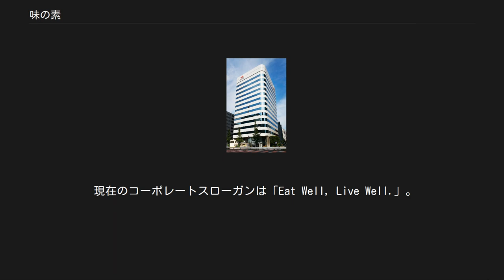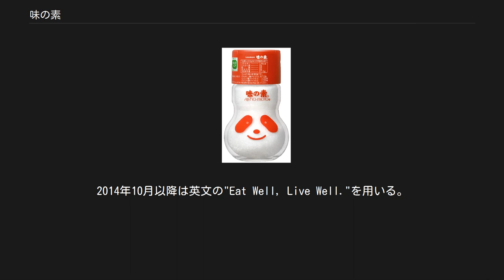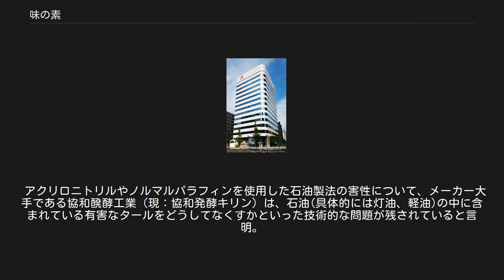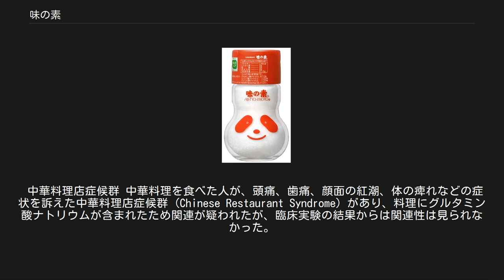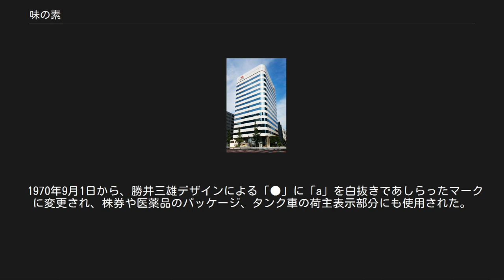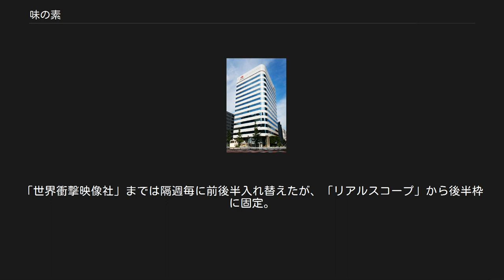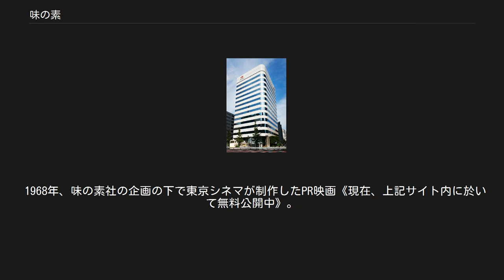味の素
味の素株式会社（あじのもと、英語: Ajinomoto Co., Inc.）は、日本の食品企業。
「味の素」は、同社が製造販売するL-グルタミン酸ナトリウムを主成分とするうま味調味料で、同社の登録商標（登録番号第34220号他）。
 現在のコーポレートスローガンは「Eat Well, Live Well.」。
 味の素は食品会社として広く認知されており、日本国内だけでなく世界各地にグループ企業や工場を持つ。
化粧品ブランド「Jino」などアミノ酸生産技術を活用したケミカル事業、医薬事業も行っている。
 食品事業[編集] 「味の素」「ほんだし」「クノール」「Cook Do」など アミノ酸事業[編集] グルタミン酸をはじめ、発酵法によるアミノ酸製造技術をもつ。
 医薬事業[編集] 主に以下の3分野がある。
 （提供スポンサー読みは『生活に笑顔をお届けする味の素』であった） （TVCMでは2009年（平成21年）10月から創業100周年記念スローガンとして先行導入されていた。
30秒版・60秒版のTVCMや提供読みでは2010年4月から2014年9月までは日本語表記の『おいしさ、そして、いのちへ。
』のみを用いた。
2014年10月以降は英文の"Eat Well, Live Well."を用いる。
30秒以上のTVCMではサウンドロゴの前にスローガンがナレーションされるが、企業CM以外はサウンドロゴと重なり、一部は当社のCM出演者がスローガンの読み上げをする場合もあった。
2017年10月のコーポレートブランドロゴの改定に伴い、2018年1月からはグローバルブランドロゴが一筆書きによって現れる新しいサウンドロゴとなり、30秒以上のTVCMでは従来通り"Eat Well, Live Well."のナレーションもある） 主要工場・研究施設は川崎事業所にあり、現在は部分的に改築を進めている。
 川崎事業所の所在地である「鈴木町」の地名は、創業者鈴木三郎助に由来する。
 「味の素グループ」も参照 1908年（明治41年）、東京帝国大学教授の池田菊苗が昆布のうま味成分はグルタミン酸ナトリウムであることを発見、創業者の二代目鈴木三郎助が工業化に成功した。
 開発当初は「味精」という名称であり、中華人民共和国など漢字文化圏では、現在も「味精」と呼ばれている。
「味の素」を商標登録した際には、石油系材料の表記を巡って争われた。
登録後は「味の素」は、日本ではうま味調味料の代名詞とされるほど普及した。
 「味の素」の主な原材料はL-グルタミン酸ナトリウム。
グルタミン酸ナトリウム(グルタミン酸ソーダ）はグルタミン酸のナトリウム塩のことで、この物質のL体が調味料として使用されている。
現在ではうま味調味料（現在「アミノ酸等」と商品には表示）と呼ばれる。
 製品には鰹節、シイタケのうま味成分である5'-リボヌクレオタイドナトリウム（呈味性ヌクレオチドのイノシン酸ナトリウムとグアニル酸ナトリウムなど）を2.5%配合している。
一般向けの「味の素」はL-グルタミン酸ナトリウムを97.5%配合しているが、業務用の「味の素S」は一般向けと処方が異なり、L-グルタミン酸ナトリウム99%、5'-リボヌクレオタイドナトリウムを1%配合している。
 食用グルタミン酸ナトリウム生産の先駆けである味の素社は当初小麦などのグルテンを加水分解することによって生産していた。
しかし、コストが非常に高くつくため、石油由来成分（アクリロニトリルなど）による合成など様々な手法が試みられた。
 しかし協和発酵工業（現・協和発酵キリン）によりグルタミン酸生産菌が発見され、これに廃糖蜜（サトウキビもしくはトウモロコシやキャッサバから砂糖を搾り取った残滓）あるいは米などをエネルギー源として与え発酵させてグルタミン酸を得る手法が安全性、費用面において優れていることから、現在ではこのグルタミン酸生産菌による発酵法が主流となっている。
 発酵過程でビオチンを阻害するなどの、グルタミン酸生産菌のグルタミン酸生産を活性化する添加剤や、窒素源（硫酸アンモニウムなど）、発泡を調整する薬剤（消泡剤）が加えられる。
 「グルタミン酸」も参照 詳細は「グルタミン酸ナトリウム」を参照 味の素は、1970年代までは石油製法で製造しており、1960年代から1970年代...